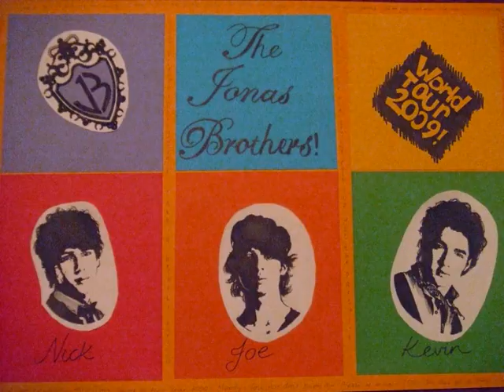My Jonas Homework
I did a assignment for my sister. What do you think?